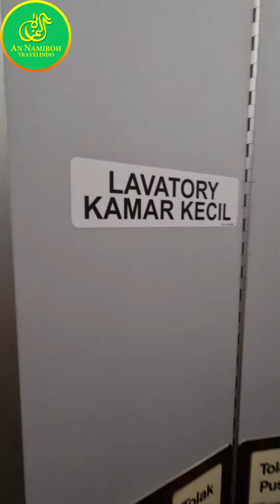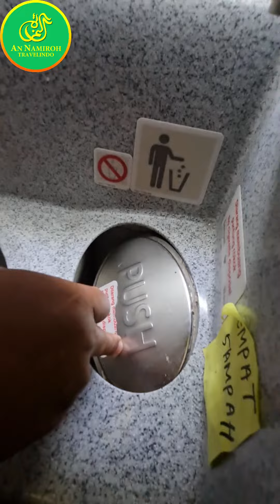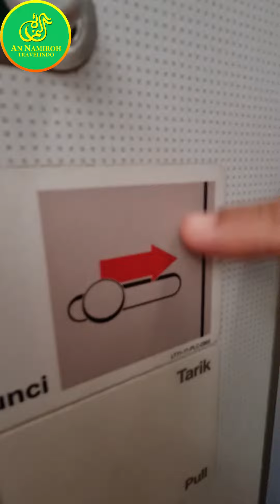Cara Menggunakan Toliet Sanitary Pesawat Batik Air Lion Air Premium Jamaah PT AN NAMIROH TRAVELINDO